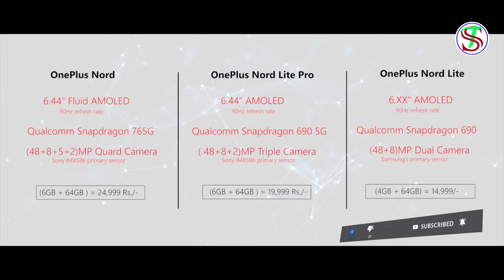OnePlus Nord Lite / Nord Lite Pro - Everything You Need To Know | Must watch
Friends in this video I'm gonna tell you about Oneplus Nord Lite and Nord Lite Pro. Lets Know.

My Mic
My Mobile Antivirus(41/-)
Selfie Stick
Tripod Mounter
PubG Trigger
Type C Connecter
Gorila Glass

Mi 10,000Mh Power Bank
Mi 20,000Mh Power Bank
Realme Power Banks

Washable Musk 5Layered

Thanks To Amazon India

Zaroor Kare